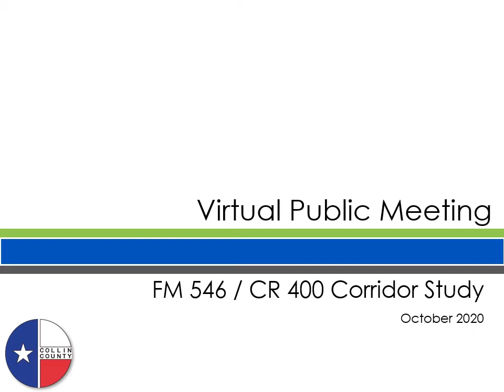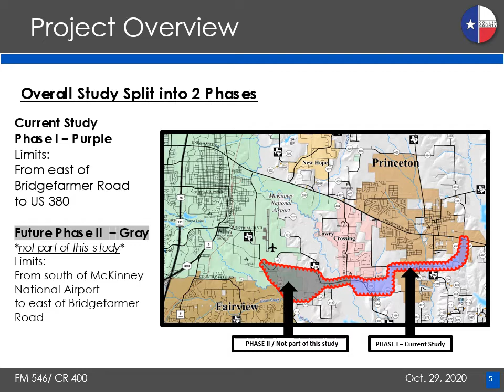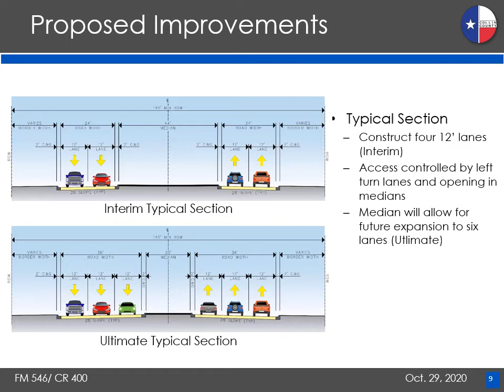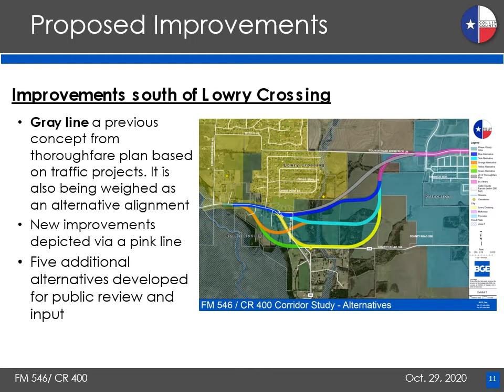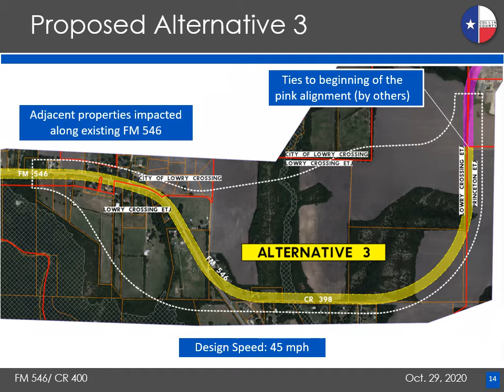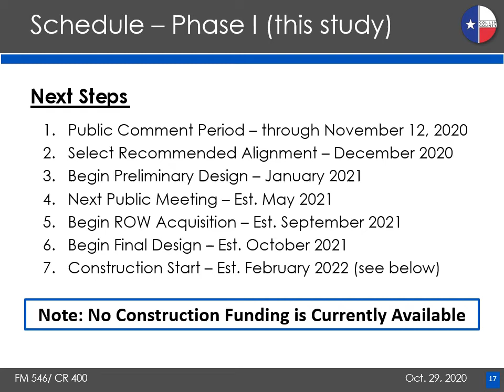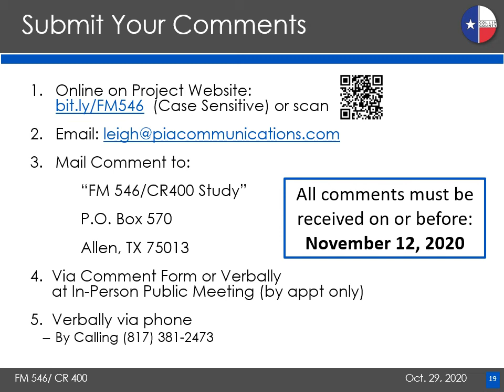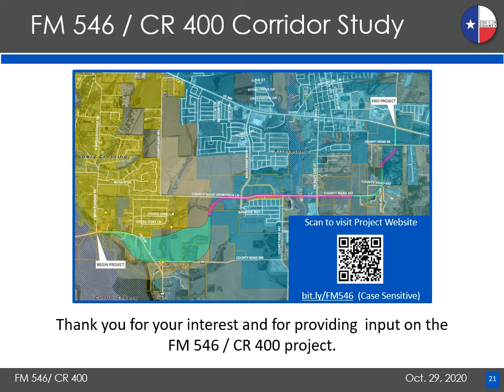FM 546 CR 400 Open House Powerpoint V2 720p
FM 546 / County Road 400 Open House PowerPoint Corridor Study.